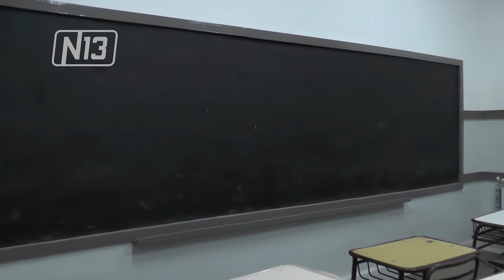DIRECTOR ESCUELA BELGRANO